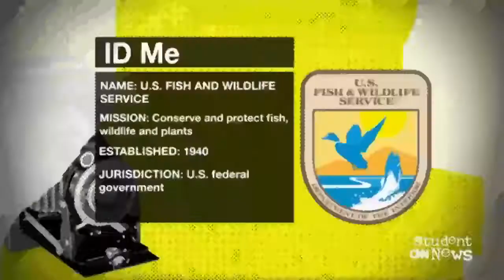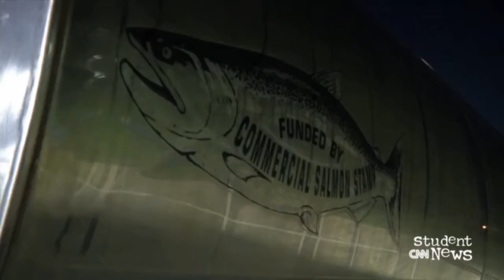PRESERVING SALMON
CNN Student News with subtitles.  Fish and Wildlife Service is trying to protect and land a helping fin to salmon in California. Part of the state had been parched by extreme drought. And with water levels low, the fish have slimmer chances of surviving their annual migration up to Sacramento River. The tracking project you`re about to see costs half a million dollars, and it comes with a bit of risk. The salmon might not know where to swim back to when it`s their turn to spawn.